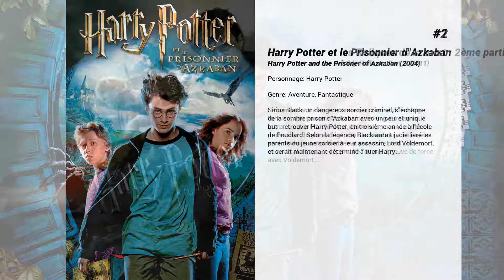Les meilleurs films de Daniel Radcliffe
Les meilleurs films de Daniel Radcliffe nous présente...

15. Et (beaucoup) plus si affinités
En se rendant à une soirée organisée par son meilleur ami, Wallace ne se doute pas qu’une rencontre va bouleverser sa vie. Son attirance pour Chantry a tout du coup de foudre. Une complicité immédiate s’installe avec cette jeune femme pétillante et à l’humour ravageur. Toutefois, il subsiste un petit obstacle aux prémices de cette belle histoire : Chantry est déjà en couple avec un dénommé Ben ! Elle propose donc à Wallace de sceller un tout autre pacte : devenir amis, et rien de plus. Au fil du temps, leur complicité ne fait que grandir et Wallace se retrouve vite confronté à un vrai dilemme : doit-il s’en tenir à sa promesse ? Faire en sorte que Chantry quitte Ben ? Faire semblant de se satisfaire de cette situation bancale ou bien tenter de la conquérir, au risque de la perdre ? Leur relation amicale va être mise à rude épreuve : mais un homme et une femme peuvent-ils réellement être amis ?

14. The Gamechangers
L'opposition entre le cofondateur et président de Rockstar Games, créateur du célèbre Grand Theft Auto, à un avocat aux méthodes peu orthodoxes, désireux de bannir la violence dans les jeux vidéo.

13. Mon fils Jack
John Kipling, le fils du romancier anglais Rudyard Kipling, est enrôlé dans les rangs de l'armée écossaise durant la Première Guerre mondiale. Lors de la première bataille à laquelle il participe, il est porté disparu...

12. Insaisissables 2
Un an après avoir surpassé le FBI et acquis l’admiration du grand public grâce à leurs tours exceptionnels, Les 4 Cavaliers reviennent ! Pour leur retour sur le devant de la scène, ils vont dénoncer les méthodes peu orthodoxe d’un magnat de la technologie à la tête d’une vaste organisation criminelle. Ils ignorent que cet homme d’affaire, Walter Marbry a une longueur d’avance sur eux, et les conduit dans un piège : il veut que les magiciens braquent l’un des systèmes informatiques les plus sécurisés du monde. Pour sortir de ce chantage et déjouer les plans de ce syndicat du crime, ils vont devoir élaborer le braquage le plus spectaculaire jamais conçu.

11. Swiss Army Man
Hank, un homme désespéré errant dans la nature, découvre un mystérieux cadavre. Ils vont tous les deux embarquer dans un voyage épique afin de retrouver leur foyer. Lorsque Hank réalise que ce corps abandonné est la clé de sa survie, le suicidaire d'autrefois est forcé de convaincre un cadavre que la vie vaut la peine d'être vécue.

10. Kill your darlings - Obsession meurtrière
En 1944, un meurtre commis par l'un de leurs amis rassemble les chefs de file de la Beat Generation, les poètes Jack Kerouac, Allen Ginsberg et William S. Burroughs.

9. The Robot Chicken Walking Dead Special: Look Who's Walking

8. Harry Potter et l'Ordre du Phénix
Alors qu'il entame sa cinquième année d'étude à Poudlard, Harry Potter découvre qu'une bonne partie de la communauté des sorciers feint d'ignorer sa récente confrontation avec Lord Voldemort, et préfèrent nier cette aveuglante évidence : le Seigneur des Ténèbres est bel et bien vivant. De plus, la communauté magique lit les mensonges de Rita Skeeter dans la Gazette du Sorcier sous contrôle du Ministère de la Magie. Craignant que le puissant Albus Dumbledore ne mente à propos du retour de Voldemort dans le but de saper son autorité et de lui ravir son poste, le Ministre de la Magie Cornélius Fudge nomme un nouveau Professeur de Défense contre les Forces du Mal, qu'il charge de surveiller le vieux doyen et ses étudiants. Mais celle-ci, Dolores Ombrage, se révèle incapable de préparer les collégiens à affronter les nouvelles menaces qui planent sur Poudlard...

7. Harry Potter et le Prince de sang-mêlé
Voldemort a renforcé son emprise sur le monde des sorciers aussi bien que sur celui des Moldus, et Poudlard n’est plus un endroit sûr. Harry est d’ailleurs persuadé que le danger rôde à l’intérieur même de l’école mais Dumbledore est plus soucieux de le préparer pour la bataille finale qu’il sent approcher à grands pas. Ensemble, ils tentent de trouver le talon d’Achille de Voldemort et, à cette fin, Dumbledore fait appel au Professeur Horace Slughorn, qui détient des informations cruciales.

6. Harry Potter et la Chambre des secrets
Alors que l'oncle Vernon, la tante Pétunia et son cousin Dudley reçoivent d'importants invités à dîner, Harry Potter est contraint de passer la soirée dans sa chambre. Dobby, un elfe, fait alors son apparition. Il lui...